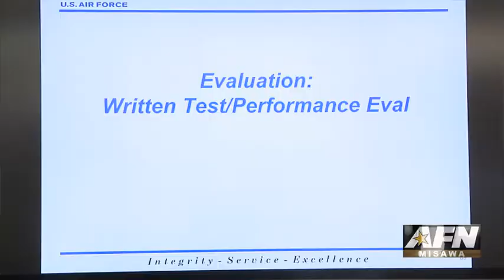Misawa February 2019 Wild Weasel of the Month: Dianna Shigeta 🇺🇸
🔴 [Author]:
Video by Petty Officer 2nd Class Bryan Mai

🔴 [Unit]:
AFN Misawa

🔴 [Location]:
Misawa Air Base, Aomori, Japan

🔴 [Description]:
Everyone wants to be recognized for their work.  Service members are no different and this month’s Wild Weasel of the Month expresses why she thinks it’s important for people to be recognized

🔴 [VIRIN]:
190221-N-EH855-127